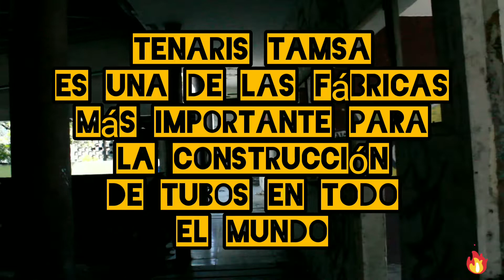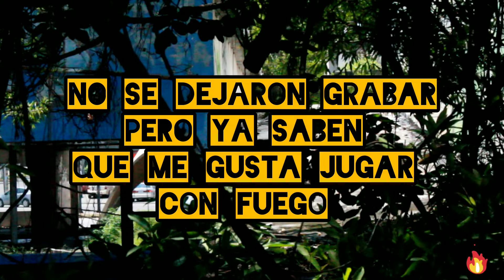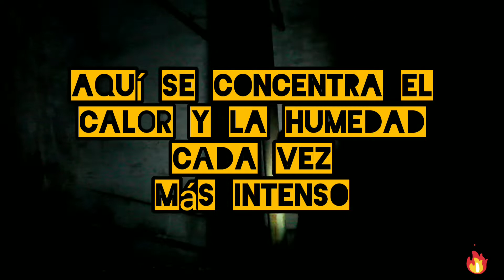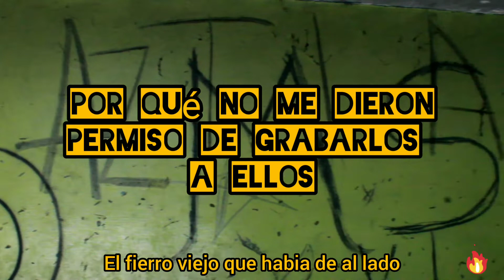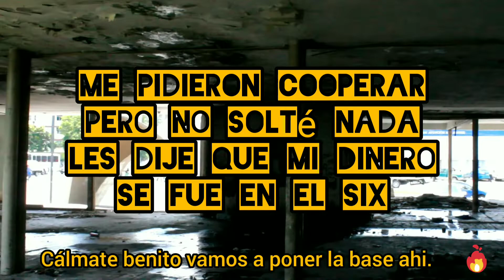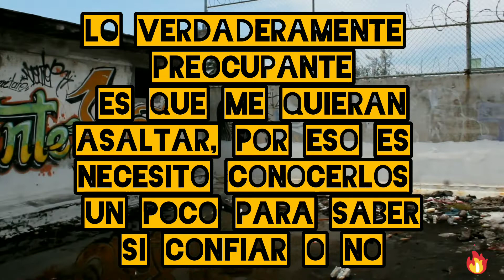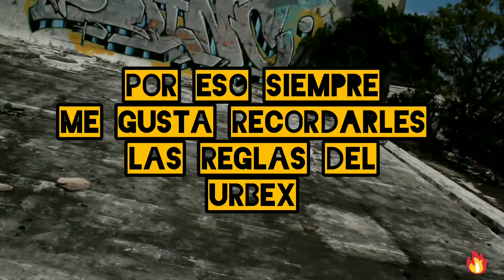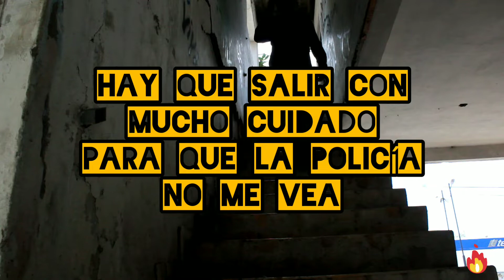Sindicato de T.A.M.S.A abandonado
| Urbex Veracruz Capitulo 5 |
| el spot que hoy visitamos, es un abandono que todos hemos visto en algún momento al círcular por las calles del puerto, y para quienes no lo conocen este video es para brindar un poco de la informacion que encontré y las personas que viven aquí me contaron de su propia voz, un poco sobre la historia de este lugar, justo frente a una de las avenidas más importantes del puerto de Veracruz ].